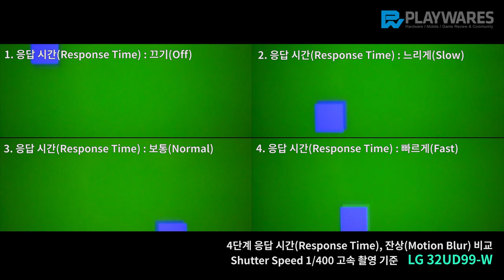LG 32UD99 W / 응답 시간(Response Time), 잔상(Motion Blur)